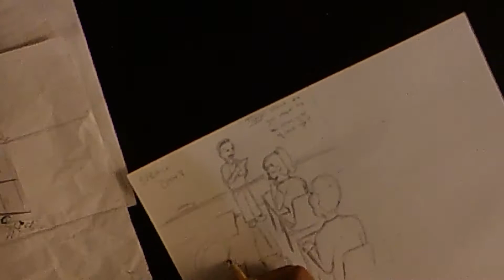Watercolor Children's Book Illustration: Shani Lynn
Shani Lynn's  watercolor illustration process for upcoming book entitled "You Are Not What You See" by author Omar Chin. Book available for purchase on Amazon soon!